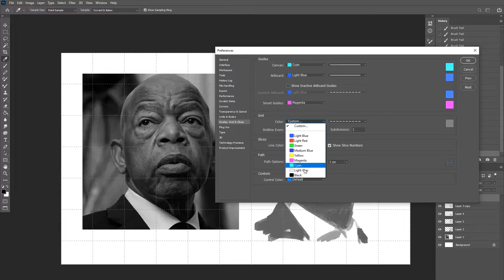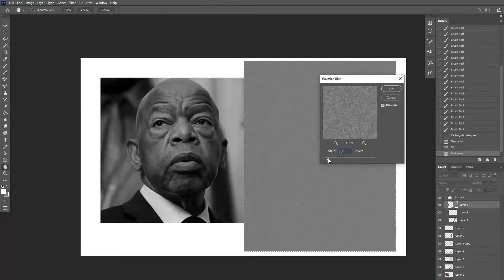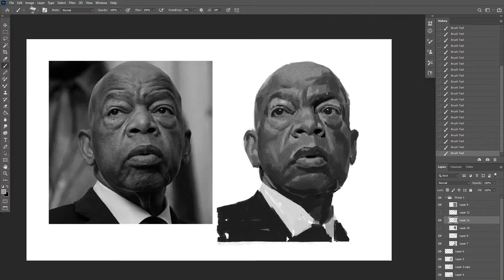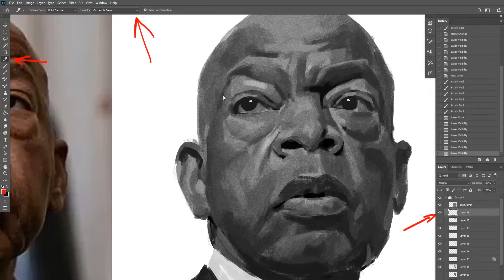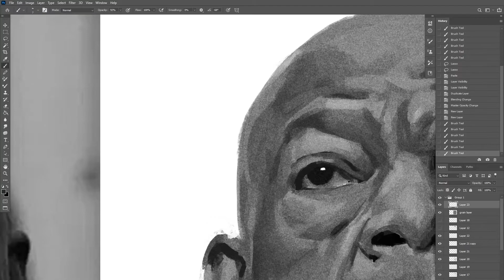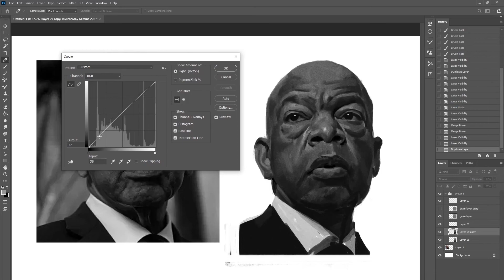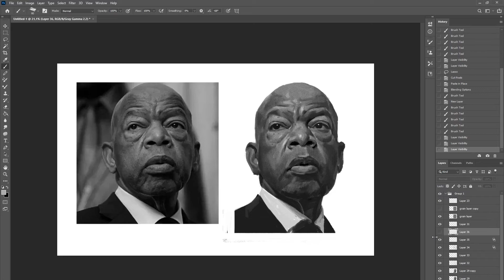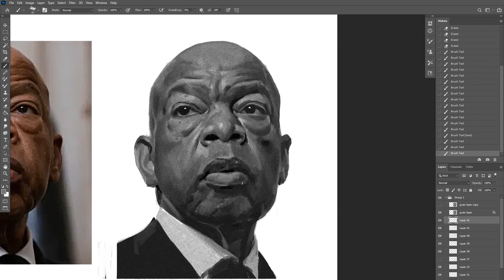John Lewis Painting